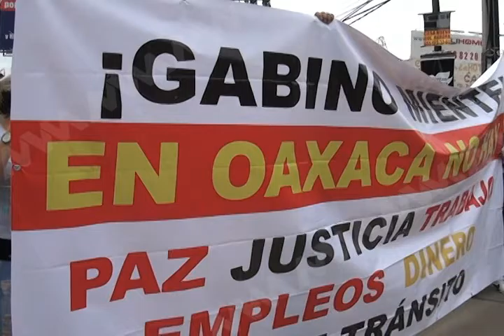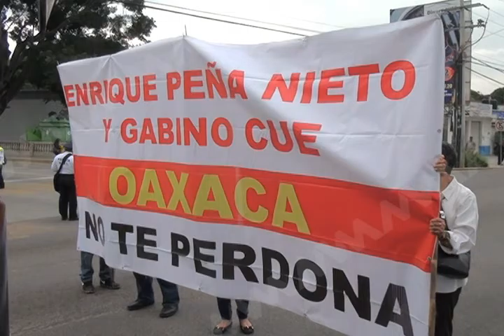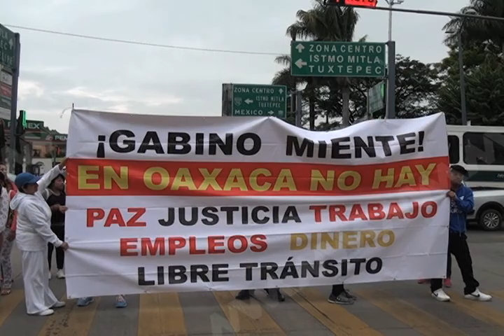Manifestación IP, Mvm Noticias